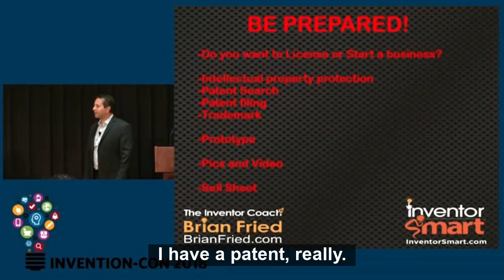Pitching My Invention Idea to Licensees or To Buyers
Brian Fried: "Well, the first thing is that when I go to pitch licensees, or I pitch buyers, I'd like to have some sort of intellectual property protection. So how many of you have a provisional patent? Okay, I hear it. So many times, I have a patent really, well, what type of patent is it, I have a provisional patent. That's not a patent. It's a patent application, it gives you the right for one year to say your ideas, patent pending, and you can go and show it freely. That's what I do. That's just my opinion, I show it freely. I don't need people to sign nondisclosure agreements. And again, this is only from an investor's perspective and my perspective on how I do things, but that's why I filed it so I can show other people my idea. And I can see if it's something to commercialize or not, or if I should move on to my next idea. So I get it to a point where it's pretty good. And then I file a provisional patent application, I go, and I do my thing, and I pitch."

Have a great invention idea?
Do you want to know if your idea will make you money?
If you're just getting started, need help with product development, engineering, prototyping, finding a product licensing agent or with bringing your invention idea to reality manufacturing overseas or in the USA, schedule a call with Brian Fried, The Inventor Coach @

The National Inventor Club was founded for like minded inventors to connect, collaborate, & network to reach new levels of success!

Are you looking to promote your invention? Schedule your interview on Got Invention Show.